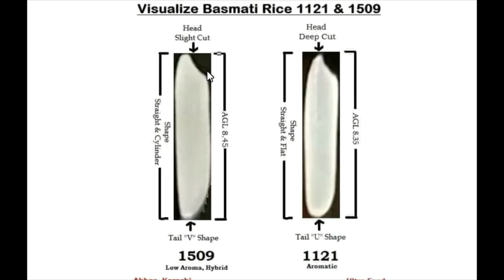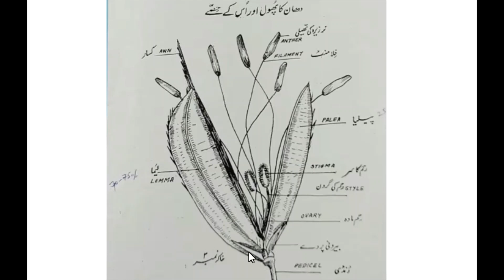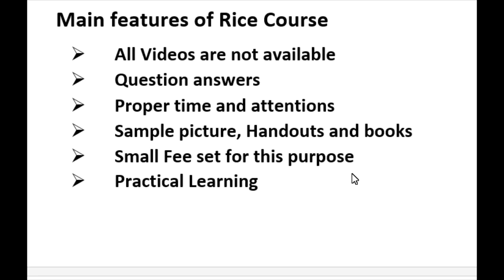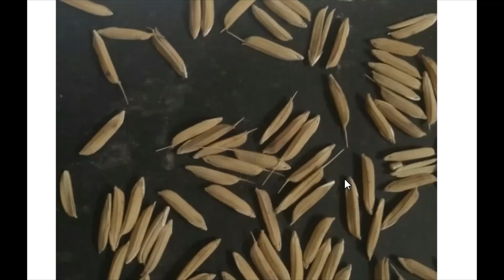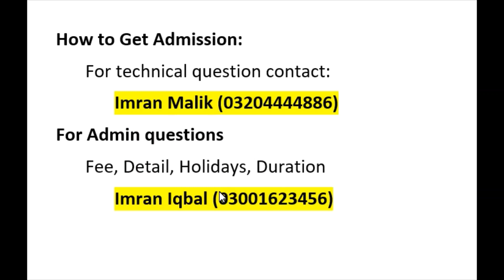What is Rice & Paddy Course || Detail of Rice & Paddy Course || Practical Learn Rice & Paddy Course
This video is about How we can learn practically about Rice and Paddy.